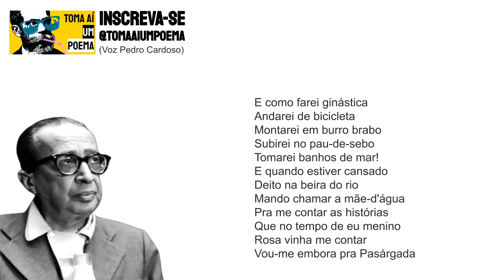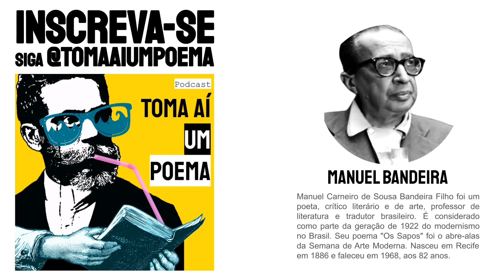Manuel Bandeira: Vou-me Embora Pra Pasárgada | Poesia Brasileira | Recitar Poema Famoso | Declamação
Poema de Manuel Bandeira Vou-me Embora Pra Pasárgada, declamado por Pedro Cardoso, para o Podcast de Poesias Declamadas Toma Aí Um Poema. Manuel Carneiro de Sousa Bandeira Filho foi um poeta, crítico literário e de arte, professor de literatura e tradutor brasileiro. É considerado como parte da geração de 1922 do modernismo no Brasil. Seu poema "Os Sapos" foi o abre-alas da Semana de Arte Moderna. Nasceu em Recife em 1886 e faleceu em 1968, aos 82 anos.

Declamação de Poesia Brasileira: Poemas Famosos.

Poema: Vou-me Embora pra Pasárgada
Poeta: Manuel Bandeira
Voz: Pedro Cardoso | @peti_gato

Use
Siga @tomaaiumpoema

"Vou-me embora pra Pasárgada
Lá sou amigo do rei
Lá tenho a mulher que eu quero
Na cama que escolherei

Aqui eu não sou feliz
Lá a existência é uma aventura
De tal modo inconseqüente
Que Joana a Louca de Espanha
Rainha e falsa demente
Vem a ser contraparente
Da nora que nunca tive

E como farei ginástica
Andarei de bicicleta
Montarei em burro brabo
Subirei no pau-de-sebo
Tomarei banhos de mar!
E quando estiver cansado
Deito na beira do rio
Mando chamar a mãe-d'água
Pra me contar as histórias
Que no tempo de eu menino
Rosa vinha me contar

Em Pasárgada tem tudo
É outra civilização
Tem um processo seguro
De impedir a concepção
Tem telefone automático
Tem alcalóide à vontade
Tem prostitutas bonitas
Para a gente namorar

E quando eu estiver mais triste
Mas triste de não ter jeito
Quando de noite me der
Vontade de me matar
Terei a mulher que eu quero